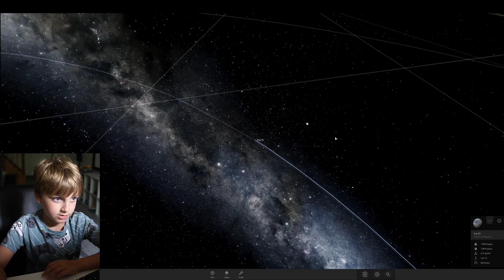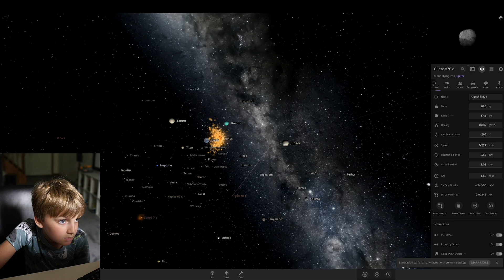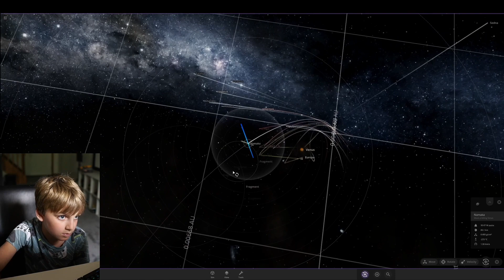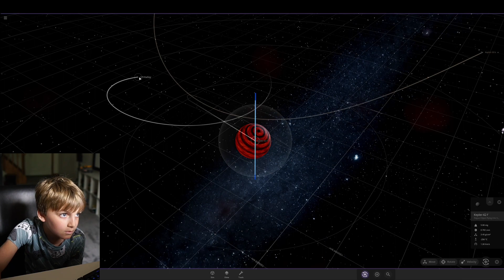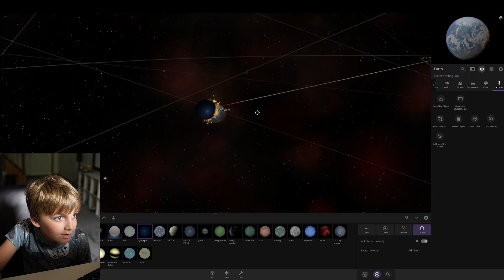Making Big Planets in Universe Sandbox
Playing Universe Sandbox